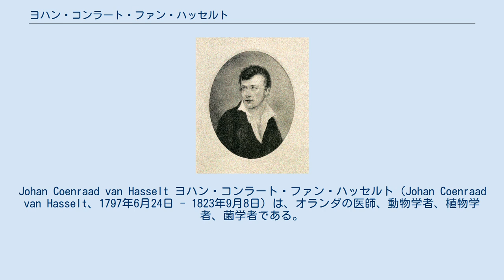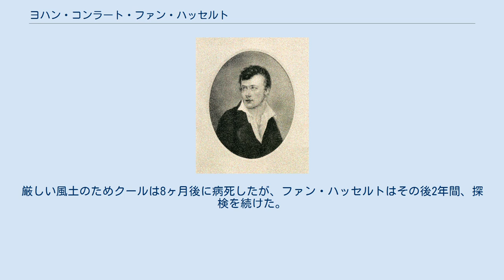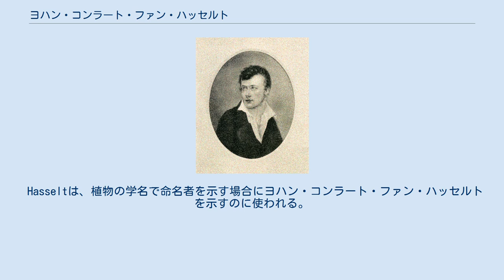ヨハン・コンラート・ファン・ハッセルト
Johan Coenraad van Hasselt ヨハン・コンラート・ファン・ハッセルト（Johan Coenraad van Hasselt、1797年6月24日 - 1823年9月8日）は、オランダの医師、動物学者、植物学者、菌学者である。
 ドゥースブルフに生まれた。
1815年にフローニンゲンに移り、1816年にフローニンゲン大学に入学し医学を学んだ。
この大学でドイツ生まれのハインリヒ・クール（Heinrich Kuhl）と知り合い、友人となった。
2人は動物学の分野の成績を争い、同時にフローニンゲンの物理・化学学会の会員に選ばれた。
1818年に二人はドイツを徒歩で旅行し、ファン・ハッセルトは医学を学びながらスイスやフランスを訪れ、1820年にフローニンゲンに戻り、医学の学位を得た。
 1820年に、クールとともに当時オランダの東インド会社の植民地であったジャワ島中部の動植物の探検調査に出発した。
剥製の専門家で博物画家のファン・ラアルテン（Gerrit van Raalten）を伴い、1820年7月にテセルを出航し、ココス島などを経由して、12月にバタヴィアに到着した。
厳しい風土のためクールは8ヶ月後に病死したが、ファン・ハッセルトはその後2年間、探検を続けた。
1823年8月、クールと同じく病気になり、駐在地としていたバウテンゾルグ(Buitenzorg、現ボゴール)にもどるが、一ヶ月後に死亡した。
ファン・ハッセルトの探検の成果はファン・スウィンデル（Theodorus van Swinderen）や デ・ハーンに手紙で知らされ、哺乳動物の200の骨格標本と200の毛皮、2000の鳥の剥製、1400の魚類標本、300の爬虫類、両生類の標本と、大量の昆虫や甲殻類の標本をライデン自然史博物館に送った。
 Hasseltは、植物の学名で命名者を示す場合にヨハン・コンラート・ファン・ハッセルトを示すのに使われる。